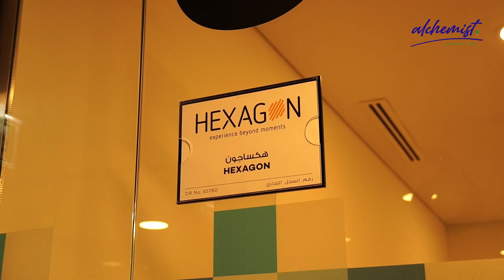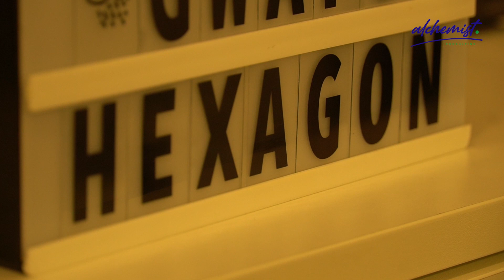The Alchemist Experience (Qatar) | Hexagon | Alchemist Accounting & Consulting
How did Alchemist Consulting's Expertise Lead to A Major Boost in Hexagon's Operational Efficiency?

Client Testimonial | Hexagon | Alchemist Accounting & Consulting
UAE | Qatar | Bahrain | India

Accounting | Consulting | Audit | Tax | Zoho | Tally